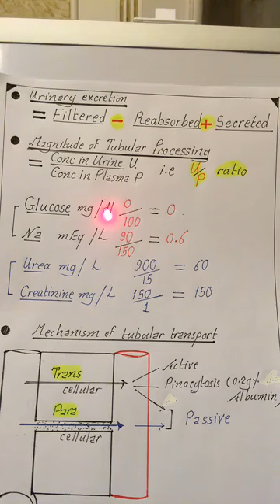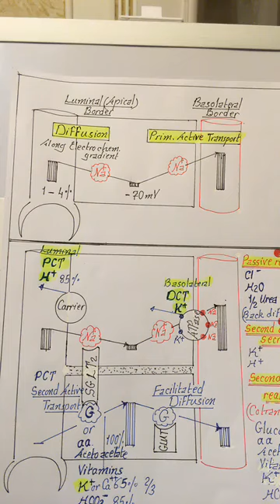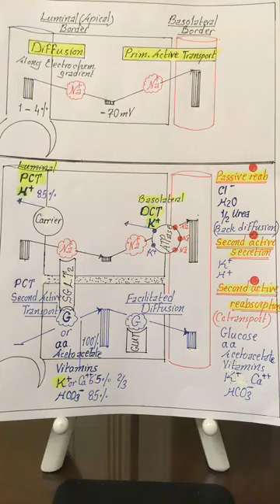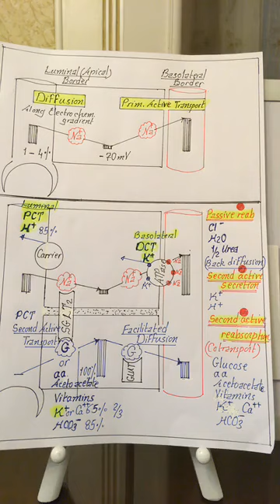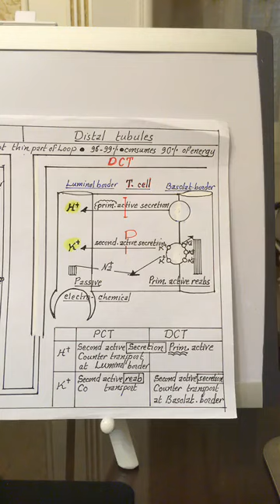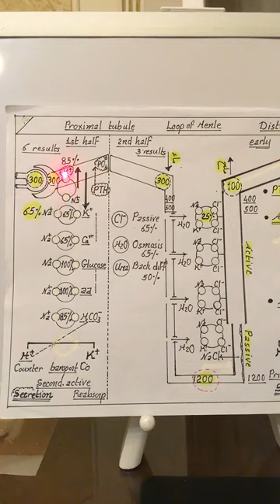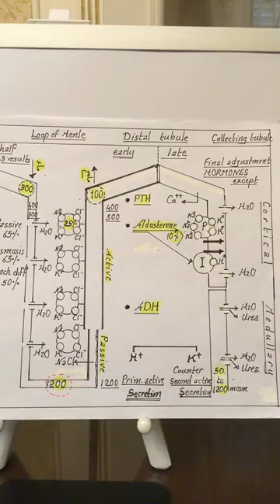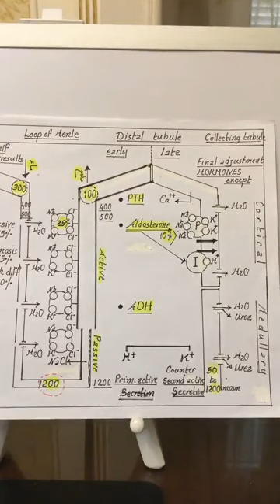Physiology | kidney : functions of tubules 25 Feb 2018 | lecture | part | Dr.Nagi | Arabic